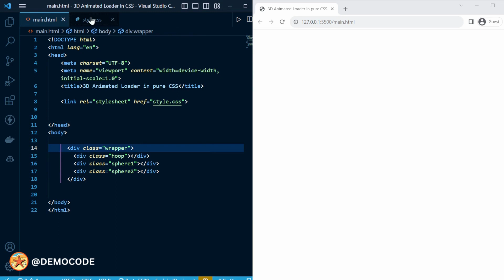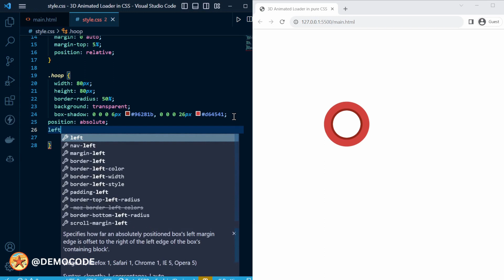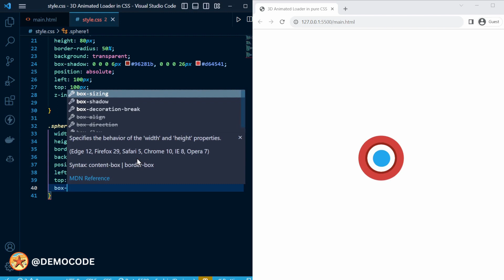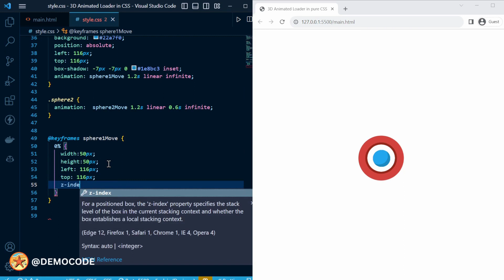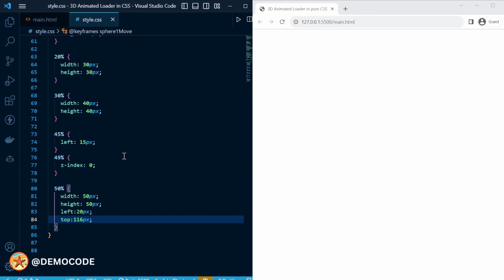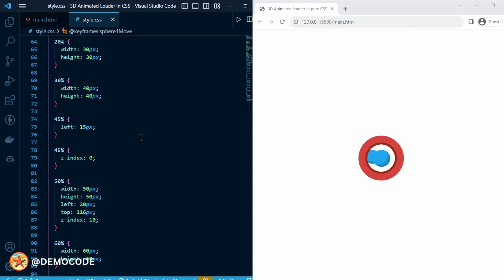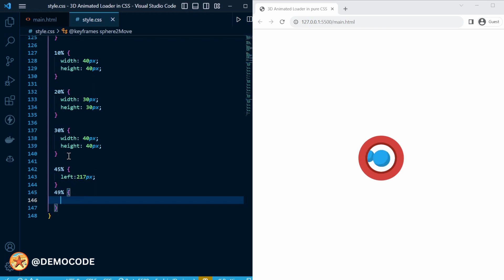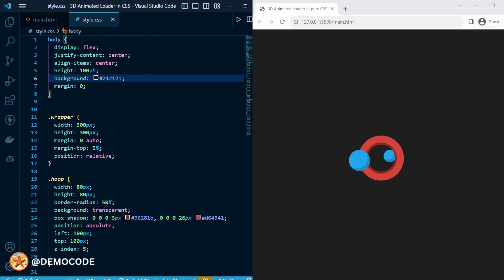3D Animated Loader in CSS || Loaders animation in css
3D Animated Loader in CSS || Loaders animation in css

We made an Awesome list of free CSS Generator

1. CSS Glassmorphism Generator

2. Neumorphism CSS Generator

3. CSS Gradient Generator

Music